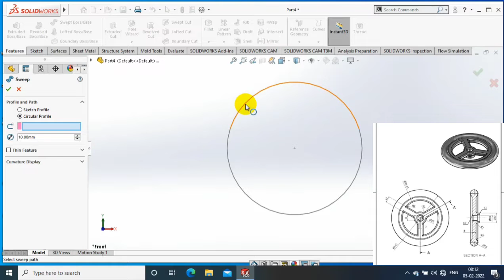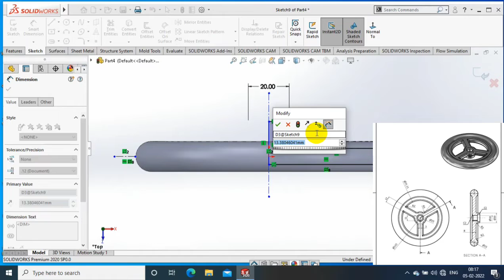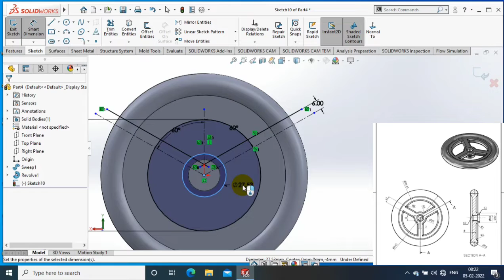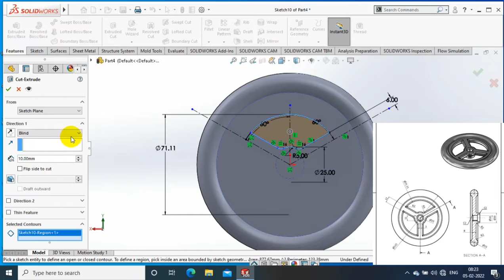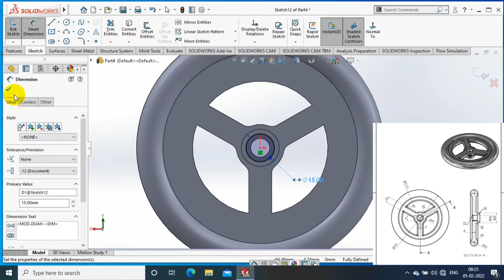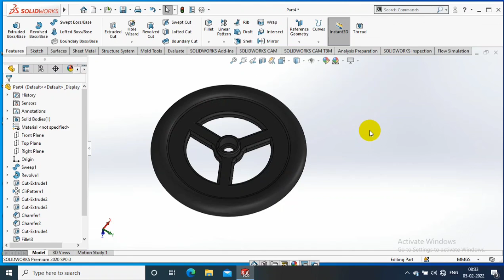SOLIDWORKS EXERCISE# 62 | 3D MODELLING FOR BEGINNERS